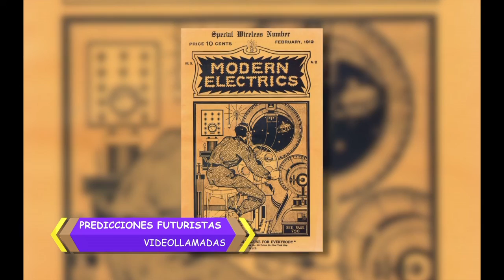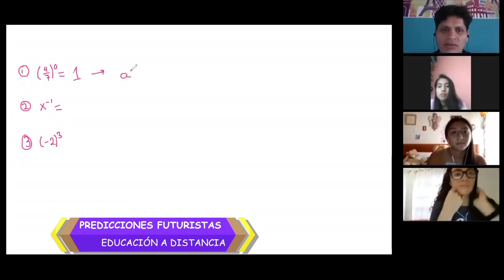Ingeniosos visionarios del futuro. Sus creaciones nos acompañan en el presente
En GniosTV te compartimos algunas predicciones futuristas; hechas por personas del pasado que lograron imaginarse cómo sería la vida en lo que para nosotros es el presente.